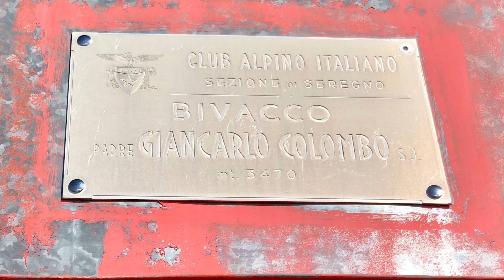Traversata Vioz - Cevedale | Gruppo Ortles - Cevedale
14 e 15 Agosto 2020
Stupenda traversata in uno degli ambienti più maestosi nei quali siamo stati. Sfruttando la finestra di bel tempo del mattino del primo giorno, partiamo con gli impianti di risalita fino a Pejo 3000, dove inizialmente perdiamo qualche centinaio di metri nella Valle della Mite, per poi risalire la spalla detritica e portarci al Rifugio Mantova al Vioz. Prima che la solita perturbazione estiva inizi ad abbattersi, riusciamo a salire al Monte Vioz e a Punta Linke.
Il secondo giorno partiamo alle prime luci dell'alba e, dopo essere nuovamente saliti al Monte Vioz, ci incamminiamo sul ghiacciaio per raggiungere il Passo della Vedretta Rossa. Qui inizia la salita sul crinale del Palon de La Mare tra ganda e detrito che termina solo alcune decine di metri prima della vetta nevosa. Il sole splende e non c’e’ vento: il panorama è strepitoso ma il giro è ancora lungo!
Procediamo oltre la cima ed iniziamo a scendere su facile ghiacciaio fino al Col de La Mare, presidiato dal Bivacco Colombo. Qui inizia la parte più rocciosa e divertente della traversata: il percorso si articola su cresta con roccia instabile e assai marcia ma l'ambiente è eccezionale.
Giungiamo cosi al Monte Rosole e successivamente all’omonimo passo: qui incontriamo le prime cordate da quando siamo partiti dal rifugio (circa sei ore dopo!). Si ritorna su ghiacciaio e con un'ultima salita guadagniamo gli ultimi metri che ci conducono dapprima in vetta al Monte Cevedale e poi alla Zuffallspitze.
Discesa tutta per cresta fino a La Forcola e successivamente perveniamo all’affollato rifugio G. Larcher: non siamo troppo sociali e proseguiamo fino a Malga Mare. :)
Qui inizia l’interminabile rientro tramite sentiero forestale che, tagliando a mezza costa la montagna, ci porta al Rifugio Scoiattolo e sfruttando gli impianti si fa rientro a Pejo!
Gran bel giro e belle emozioni vissute. Speriamo di rifarne un altro di questa portata! :)

Hai suggerimenti o idee su come potremmo migliorare il nostro canale o dei trekking che vorresti consigliarci? Lascia un commento con ciò che mi vuoi dire!